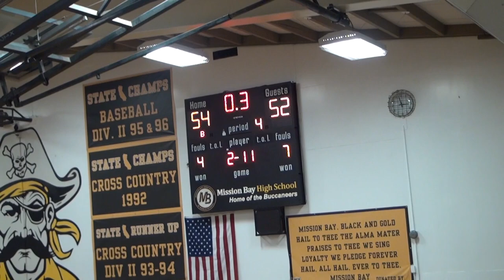Utah Basketball Club's Preston Sanchez with a Last Second Game Winner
2016 5'11 PG Preston Sanchez with a last second game winner to give Copper Hills High School the victory at the 2014/2015 San Diego Surf & Slam Holiday Tournament.